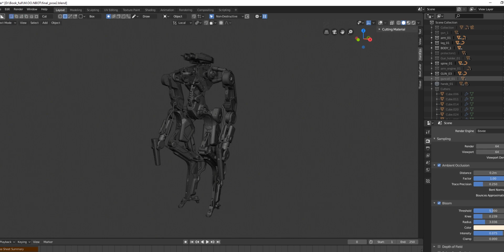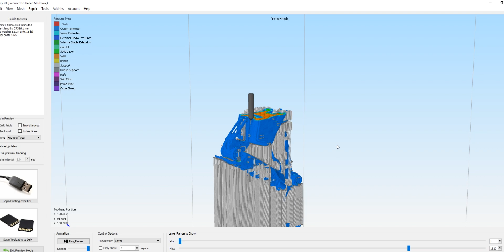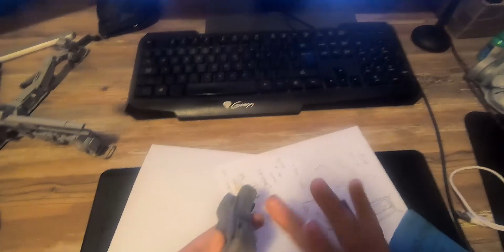INSIDE 44 | DESIGN AND 3D PRINT OF M.OO.N MECH IN BLENDER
To thank you for your continued support, here's a teaser from my upcoming book – INSIDE 44 – which will be released on Kickstarter next year!

Firstly, a 4-minute video in which you can see my creative process, from the design to the final 3D print of my robot character, M.oo.N.

Secondly, more high quality images and process shots are now up on my Artstation.

and third here is my Simplify 3D Profile for 3Dprint - Download

This is the first time I'm sharing my full artistic process. I used Blender with Hard Ops and Boxcutter for the design, Eevee and KeyShot for rendering, Simplify 3D for optimizing STL files for printing, and Creality Ender 5 for printing the model.

I've also decided to reveal a character backstory, one of many others you'll be able to read when the book is released.

M.OO.N CHARACTER BACKSTORY

The Moon is one of few planets that have always been peaceful. They had never fought a war of their own, as Earth and Mars had always fought for them whenever they needed them to. The Moon did create soldiers but not on the level as other planets. Lunarians preferred to stay away from conflict, and prospered in learning about energy techniques and other branches of alternative medicine.

However during times of peace many started to wonder who would help them out if the war started again, as there was no Earth or Mars to help them now and they were on their own.

The Lunar government decided to pursue the only smart solution: to produce robot units that would fight for them in times of a crisis. This was a top secret project that no one knew about.
M.OO.N units were created, colored black to differentiate them from the Moon’s usual white bots, as these represented killing. 620,000 units were created in the two years since they were designed by Denald Jasini, a scientist with a background in analytics, who carefully examined the statistics of past intergalactic conflicts and best determined how to create this unit most effective in army fights.

He had known the units had to fight both on land and air, and be able to fire in all directions.
The bots are fast and also bigger than most planetary defense units so that they can fight at close range with bigger opponents. Its main circuits and spine are hidden to prevent enemies from reaching them. Its limbs are long, mobile and flexible, and take on the role of blocking gunfire from bullets, lasers or rockets.

The units also have small feet that use electromagnetic shockwaves too small to detect. This technology allows the units to remain grounded as if they were a thousand times bigger than they actually are.

To make it even harder for enemies, the units have a special “net pattern” around its joints to make them as light as a vehicle frame yet also protective enough to prevent any damage to that area.
Beside that, the bots also have a propulsion system and an omnidirectional weapon capable of taking out vehicles, mechs and infantry depending on what is required.

The units are designed to be repurposed as helper bots once their military service has concluded.
Lunarians never believed in the idea of brute force but now they don’t have to worry about the risk of an attack as these units keep them safe no matter what enemy comes, during which time they can rest up and tend to other matters.

Hope you like the project!